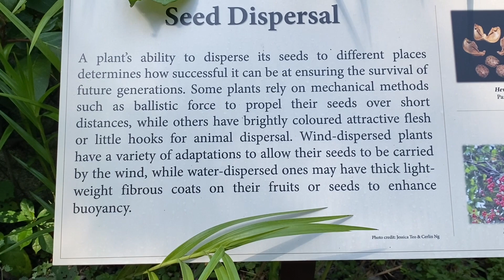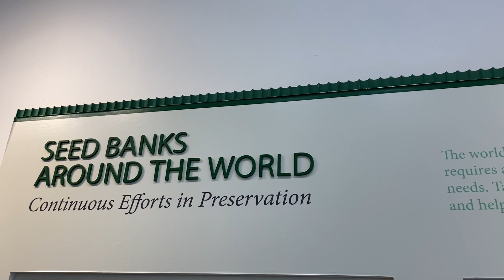Botanic Gardens, Singapore ( Bukit Timah Gate)